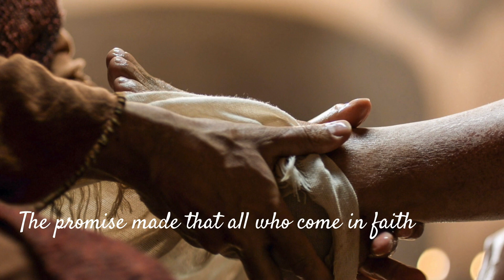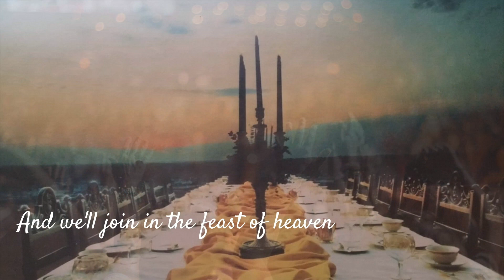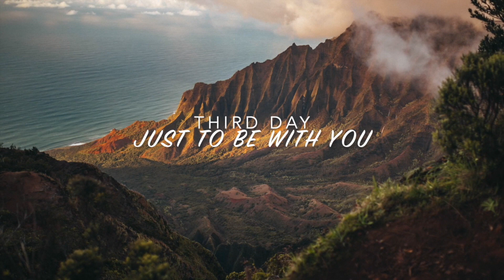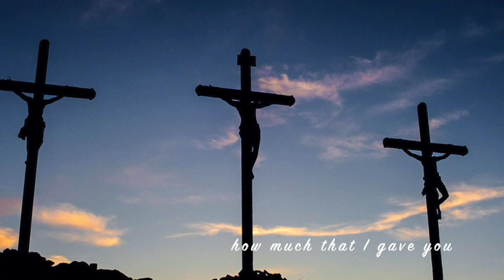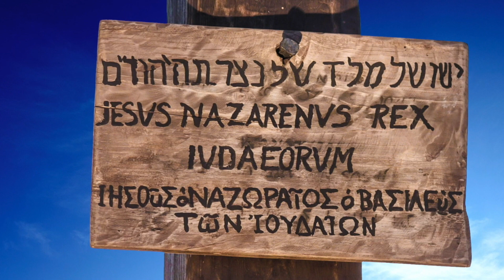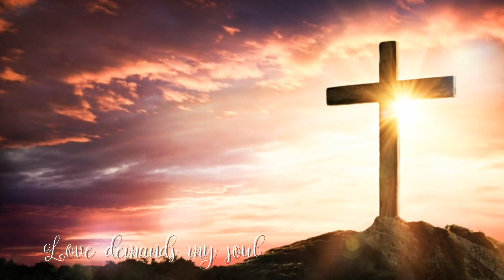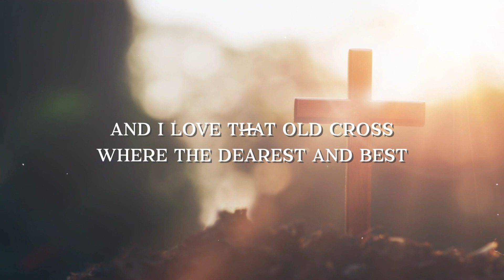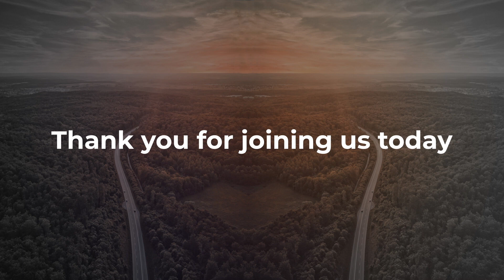Choosing Jesus: Good Friday Service // April 2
What Love, My God - Cityalight (used with permission)
Credits: Jonny Robinson and Rich Thompson
CCLI 7073335